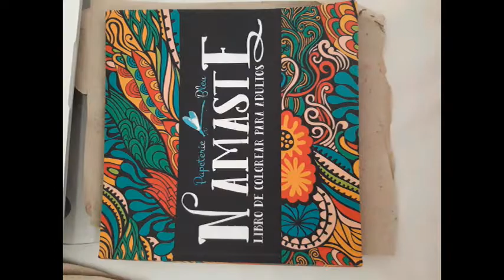SPEED COLOURING MANDALA - ADULT COLOURING